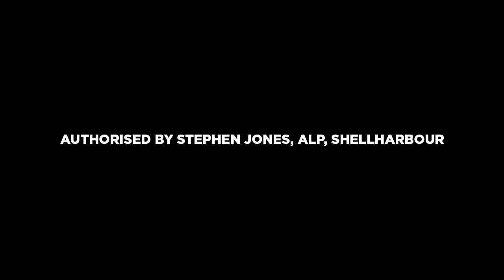Why We Need a Federal ICAC - Ticker News, October 6 2021